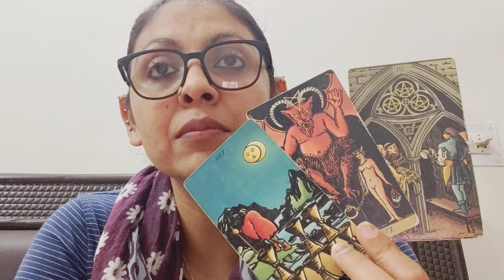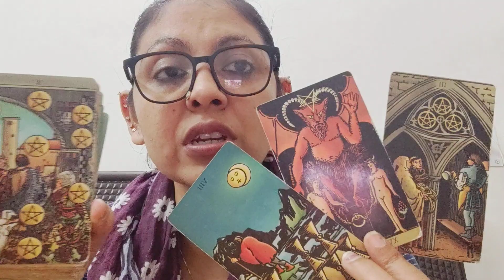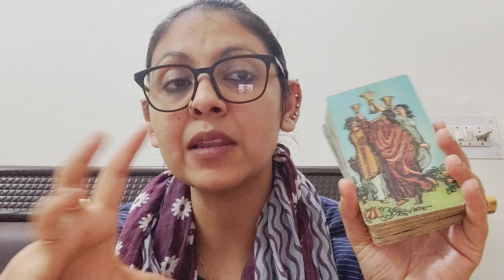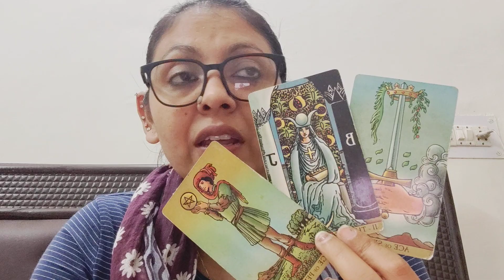TAURUS ♉,CAREER AND MARRIED COUPLES(7-12NOV)